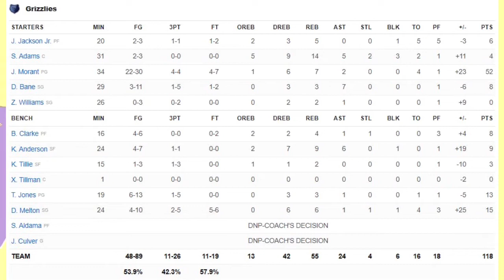San Antonio Spurs vs Memphis Grizzlies | NBA 75TH SEASON FULL GAME HIGHLIGHTS | February 28, 2022